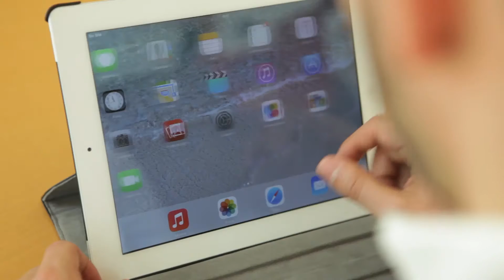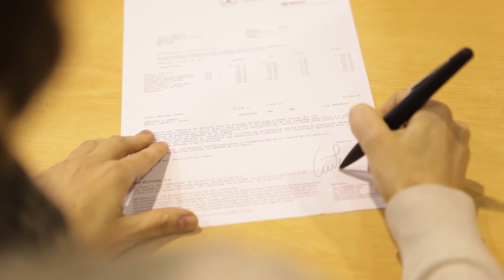MB Motors - Concesionario y Taller Oficial Mercedes-Benz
Pasa y descubrirás cómo son nuestras instalaciones oficiales de Mercedes-Benz en las que te atenderemos encantados.